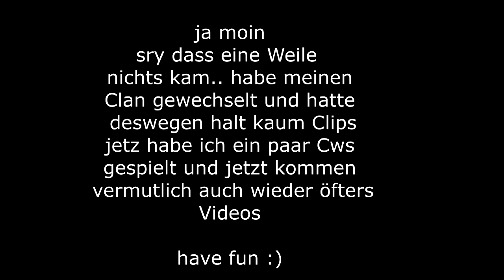CW Clips | #02 | Back! :)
✅...-Beschreibung-...✅

...-Vorwort-...
Danke fürs zusehen! Falls es dir gefallen hat, lass doch ein Like da und sag was du gut findest, falls nicht sag mir was ich verbessern kann. :)

 ...-Game-...
▶Spiel: Minecraft
▶Modifikationen: Forge 1.8.0 werde mein Modsfolder wahrscheinlich bald releasen
▶ResourcePack: ZickZack v5 / oskrs prsnlpck
▶Download / Release: -
▶Server: GommeHD.net
▶Spielmodus: Bedwars 2x4 [CWBW] CW/FCW

...-Clan-...
▶Name: Infnitiy-Clan
▶Clanmember mit YouTube Kanal:
Versaqe: bald :D
Anmelden: bald :D

▶Bin zurück :)

*gekürzte Links kommen in naher Zukunft.